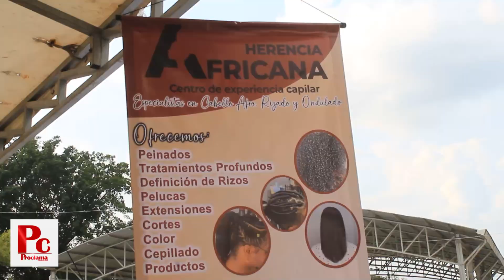Quinta versión de Crespos Conscientes fortalece la identidad y conciencia étnica